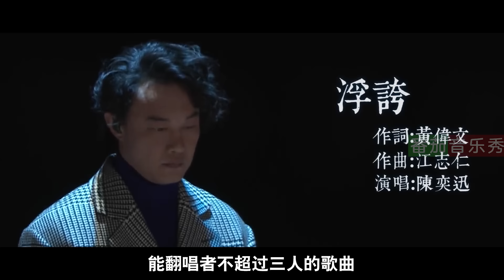张学友最难唱的歌曲之一，现场根本无法还原，能翻唱的是大神！